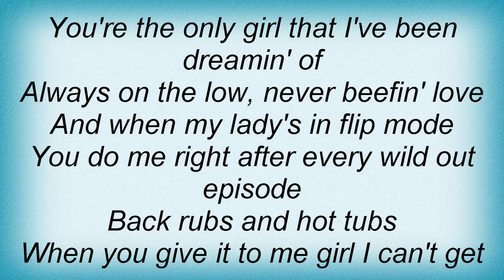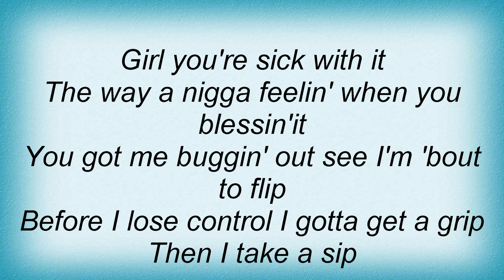Jaheim - Happiness Lyrics